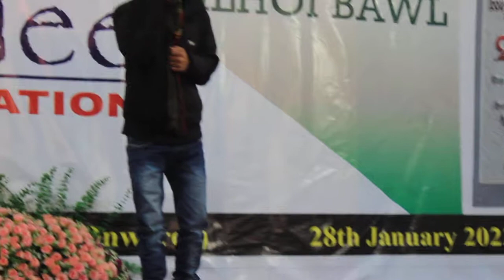Tuizum Mangkang Kiil Bang hing khang - Jems Arjun and Dodong